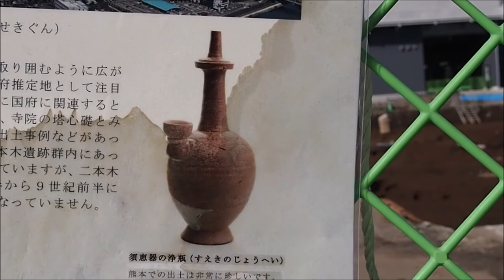旧熊本駅解体🚧2018年12月24日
平成最後のクリスマス